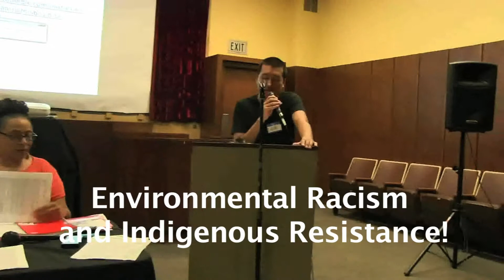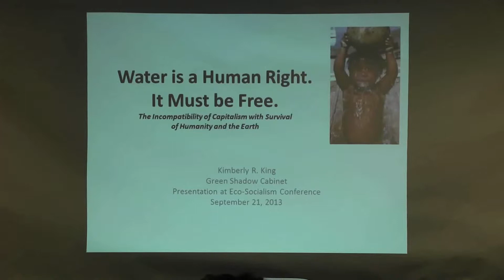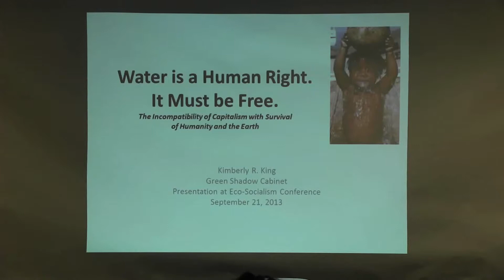ECOSOC2013 - Environmental Racism and Indigenous Resistance!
Kimberly King is an Associate Professor in the Department of Psychology and an associated faculty member in the Department of Pan-African Studies at California State University, Los Angeles, where she teaches courses related to community, multiculturalism, gender, and discrimination. Her research focuses on the psychological and social effects of poverty, race, class and gender discrimination and African American and low-income college student success and barriers. Kimberly is the Secretary of Education for the Green Shadow Cabinet, and an officer and activist in her union and other faculty organizations and education advocacy groups. Kimberly is also a producer and co-host of Beautiful Struggle, a weekly public affairs radio program on Pacifica's KPFK (90.7 FM Los Angeles). Kimberly was born and raised in Oakland, CA, by her single mother and grandmother. She obtained her B.A. in Psychology from Yale College and her Ph.D. in Psychology from UCLA.

Lydia Ponce is a Los Angeles-based activist. She is active in Idle No More, a peaceful Indigenous Rights organization which was created out of necessity in response to the illegal legislation passed by Prime Minister Stephen Harper's Canadian Government. Idle No More is now connected to Idle No More Japan, Idle no More New Zealand, Idle No More Peru, Afghanistan, Australia, Sweden, and Chile (to name a few). Indigenous treaties honored locally and globally protect our environment. Idle No More is the international resistance movement of both native and nonnative people against the climate change, oil exploration, and resource appropriation. With the disappearance and murder of women from Turtle Island, INM is for women’s rights and the protection of women everywhere. Modern day genocide is the rape, assault and killing women all over the world and the same crimes are being committed against our Earth Mother!